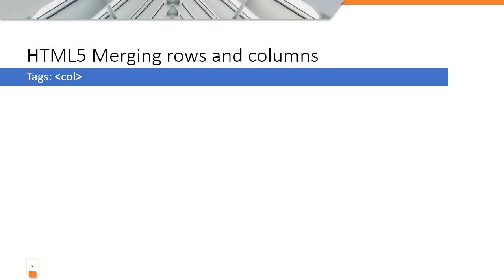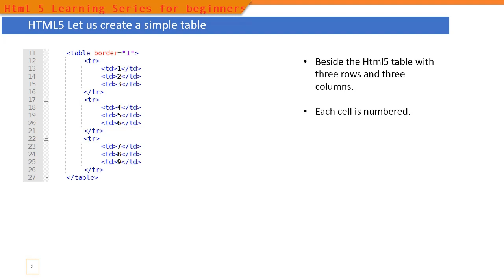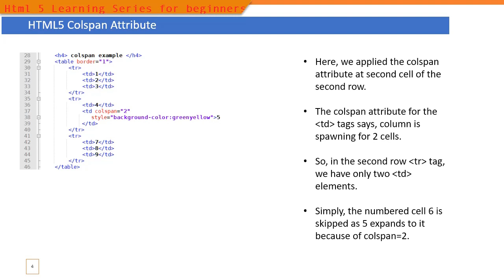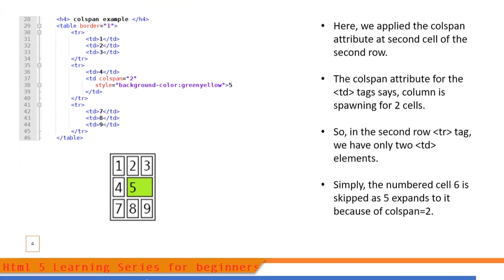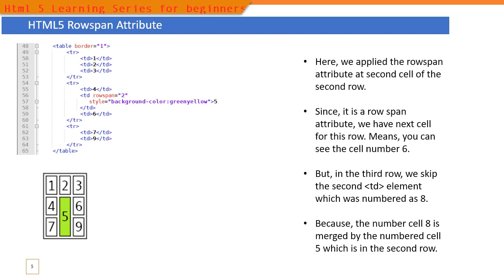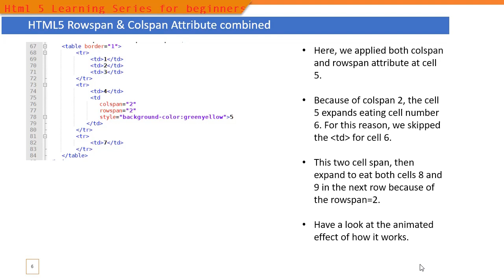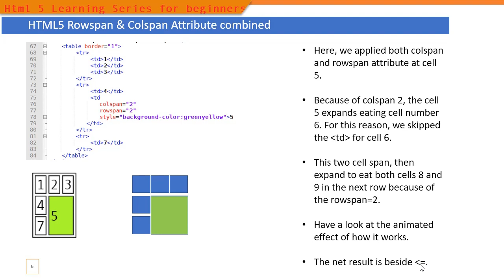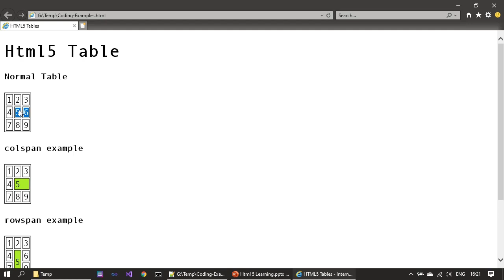030 HTML5 Merging Table Rows and Columns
In this video, we will create a simple HTML5 table with 3 rows and 3 columns. Then we will study how to merge the cells using Rowspan and Colspan attributes.